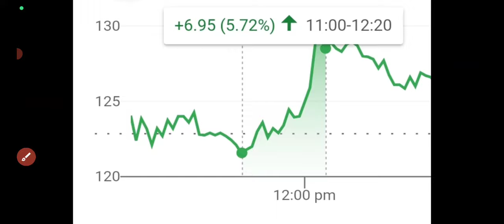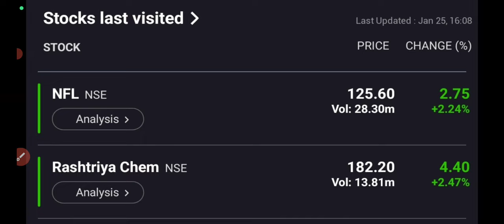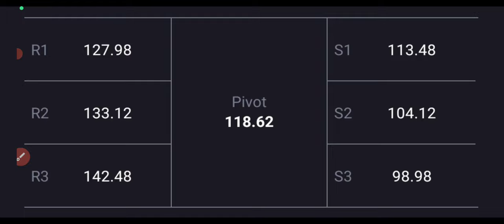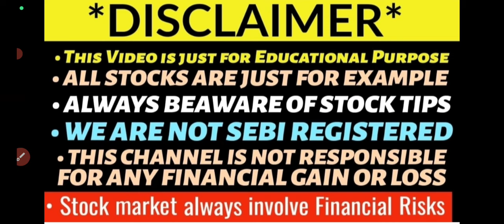Rcf share latest news🔥nfl share news🔥RCF STOCK NEWS TODAY🔥rcf share buy or sell?🤑nfl news🔥nfl up 2%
nfl share up 10% today
budget pick 2024
fertilizers shares rises today
nfl share 150₹ soon
rcf share up 6% today
fertilizers stock rally
nfl share targets